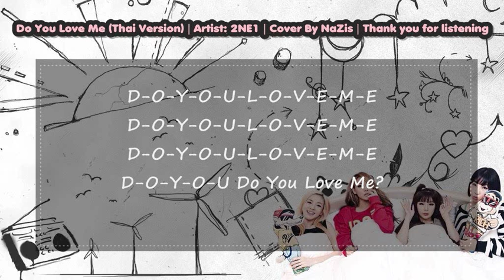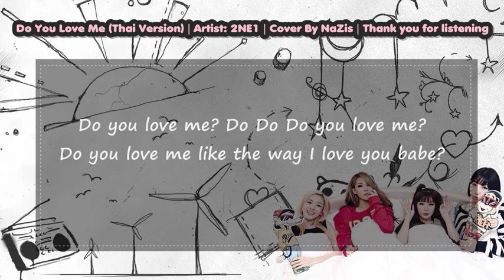2NE1 - Do You Love Me (Thai Version) Cover By NaZis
บ่องตงว่าอยากนำเสนอเพลงนี้มว๊ากกกกกกกก
จังหวะสนุกดีอ่ะ เลยขอแบบ ขอหน่อยเหอะเพลงนี้
ร้องไปก็ฟินไปเบยยยยยยยย
ติชมกันได้เหมือนเดิมน้า ^O^

Credit Do You Love Me Inst. :muffingalzz3

Password: NZ1996
[สามารถเข้าไปเลือกดาวโหลดทุกเพลงของ NaZis ได้เลยน้า]

Song:  Do You Love Me [THAI VER]
Artist: NaZis

D-O-Y-O-U-L-O-V-E-M-E
D-O-Y-O-U-L-O-V-E-M-E
D-O-Y-O-U-L-O-V-E-M-E
D-O-Y-O-U-L-O-V-E DO YOU?

* Do you love me? Do you love me?
Do you love me like the way I love you babe?  x2

ไม่เข้าใจ ไม่รู้ทำไมฉันถึงมั่นใจในครั้งแรกที่เจอเธอ
ไม่ใช่ใคร ที่จะมาทำอะไรแบบนี้คือเอาใจฉันไปครอง

ไม่ว่าจะวันไหนๆตัวฉันก็เอาแต่คิดถึงเธอ
เช้าสายบ่ายเย็นกลางวันกลางคืนก็คิดถึงเพียงแต่เธอ
และตัวฉันอยากบอก L O V E is What I say
และฉัน ไม่เคยลังเล เพราะงั้น Don't get away

** ฉันอยากจะถามว่าเธอคิดอย่างไร ถ้าเธอนั้นคิดเหมือนฉันก็คงดี
ไม่มีคนไหนที่จะรู้แทนเธอได้ เลยอยากรู้คำตอบจากเธอ

D-O-Y-O-U-L-O-V-E DO YOU?

(ซ้ำ *)

การเจอกัน ของฉันกับเธอฉันคิดว่ามันไม่ใช่แค่เรื่องบังเอิญ
ใจดวงนี้ มันก็เริ่มรู้สึกตื่นเต้นจนเป็นจังหวะ ROCK N ROLL

เมื่อฉันได้เจอกับเธอ หัวใจของฉันมันเริ่มจะ K.O
ถึงแม้จะมีใครต้องการฉันแต่ว่าฉันก็ I SAY NO
เพราะว่าใจฉัน (เป็นของเธอ) มีเพียงแต่เธอ (เธอคนเดียว)
เธอช่วยมาเป็นคนสุดท้ายของฉันจะได้ไหม Please be my baby

(ซ้ำ **)

D-O-Y-O-U-L-O-V-E-M-E
D-O-Y-O-U-L-O-V-E-M-E
D-O-Y-O-U-L-O-V-E-M-E
D-O-Y-O-U Do you love me?

คงจะดีถ้าฉันกับเธออยู่ด้วยกันตลอดไป
จับมือกันไว้ไม่ว่าโลกนี้จะสลายก็ตาม x2

(ซ้ำ *)